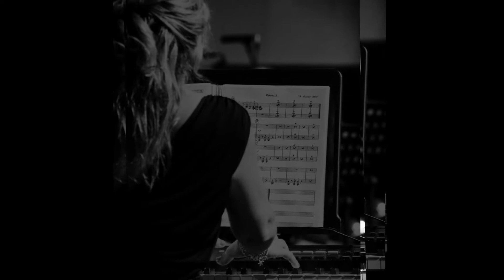Big Band Theory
Arcote Jazz Torino.
Direttore Luca Begonia.